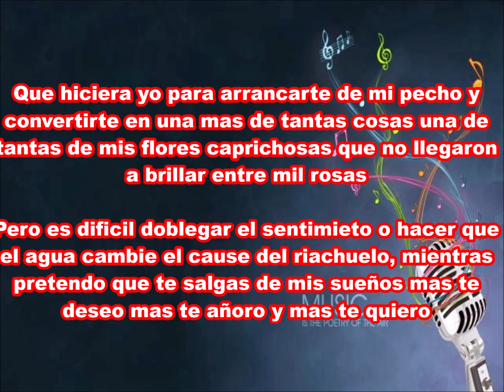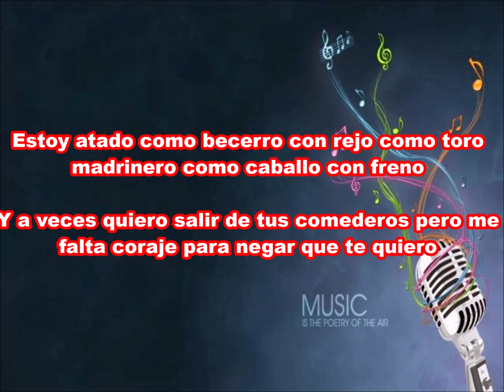Karaoke Atado a Ti Demo - Ali Cabello